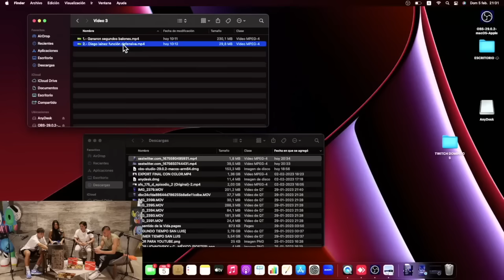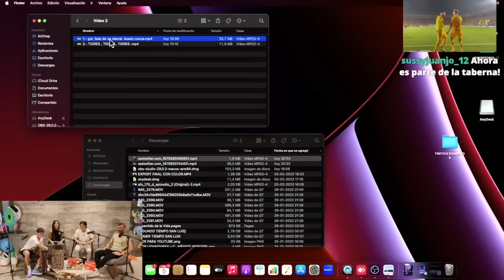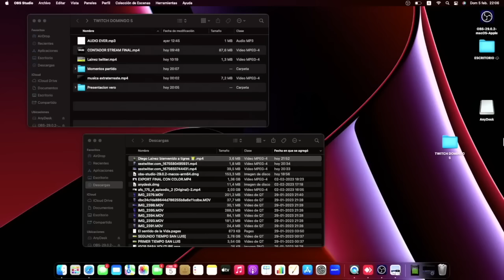La taberna de Igor con Nahuel Guzman Capitulo 4 COMPLETO | Diego Lainez y Veroshki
Capitulo completo de de la Taberna de Igor con Nahuel. Estaremos subiendo los demás capítulos.